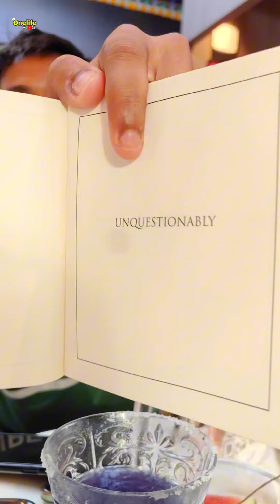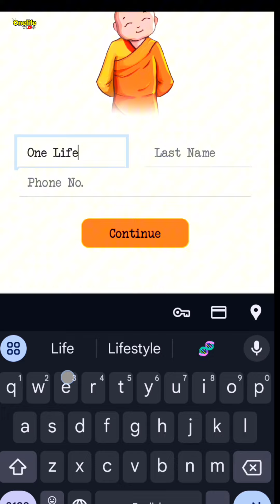এভাবে দেখে সব বিদেশী খাবার খাওয়ালো🥺😲😡😋 ।। most romantic & peaceful restaurant 👩‍❤️‍👨🥰।।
Address: savoke road near anandalok nursing Home, 2nd flooor of Panjabi kadhai, Siliguri.